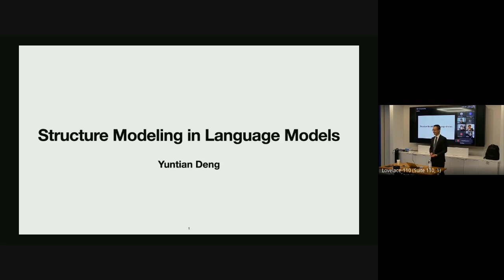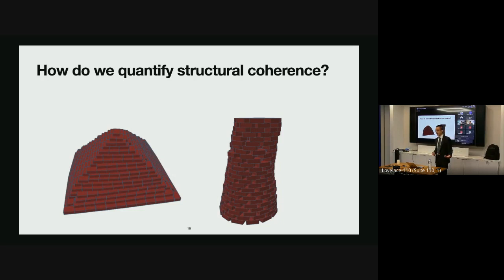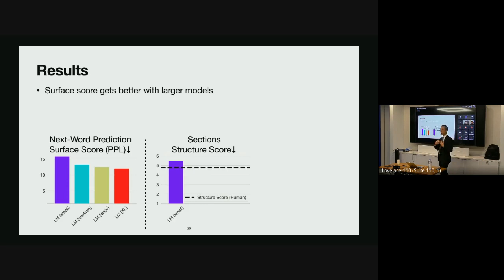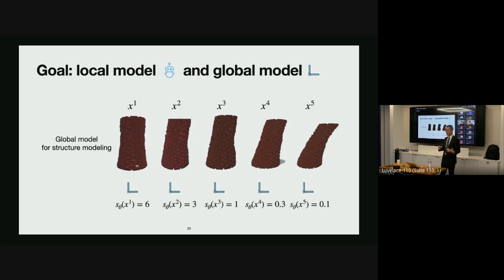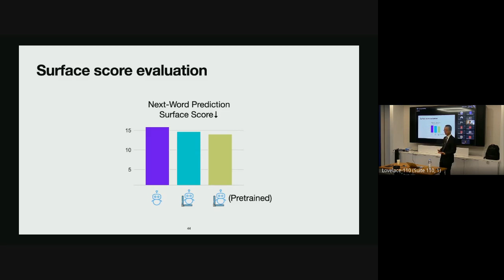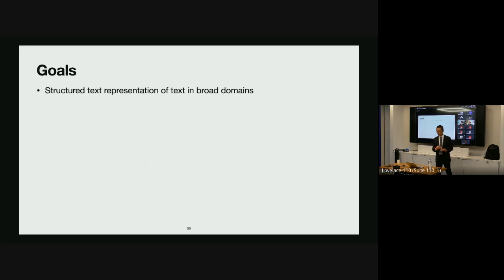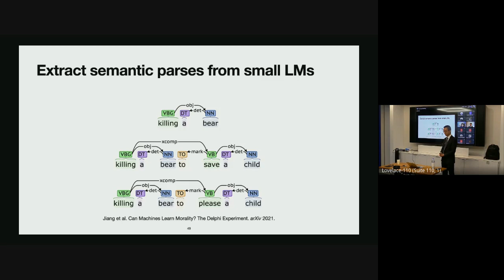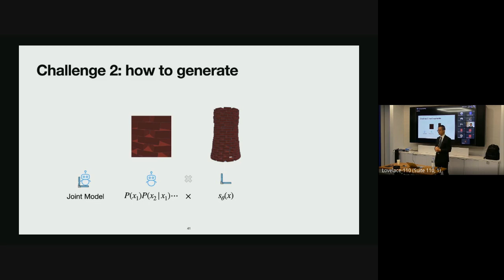Structure Modeling in Language Models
Abstract: We are approaching a future where text generation technologies will allow us to generate texts that are not only fluent at a surface level, but also coherent in their overall structure. To enable this future, my research
focuses on evaluating and improving structure modeling in language models. In the first part of this talk, I will introduce a method for quantifying structural coherence in language models. This method extracts structures by projecting data into a latent space of interest and then compares the structures in model generations to human-written text. This quantitative measure of structural coherence enables us to identify structural issues in language models and reveals that structural coherence does not fully correlate with surface fluency. In the second part of the talk, I will present my research on improving structure modeling in language models. I will introduce a global model that scores the overall structure of text, in addition to the traditional language model that scores text by scoring each local word. The traditional language model excels at surface-level modeling, while the introduced global model specializes in structure modeling. I will
demonstrate that the proposed model leads to improvements in both local fluency and structural coherence. To conclude, I will outline my future plans to extend my research into extracting structured representations of text using language models. These representations hold the potential to be applied across a wide array of downstream tasks.

Bio:
Yuntian Deng is a PhD student at Harvard University, advised by Professors Alexander Rush and Stuart Shieber. His research focuses on analyzing and improving structure modeling in language models. He is also a key contributor to several open-source projects, including OpenNMT, Image-to-LaTeX, and LaTeX-to-Image.

Yuntian is the recipient of an Nvidia Fellowship, a Baidu Fellowship, and multiple awards for his research, including the University of Chicago Rising Stars in Data Science, the ACL 2017 Best Demo Paper Runner-Up, the ACM Gordon Bell Special Prize for Covid Research, the Impact Award from Argonne National Lab, and
the DAC 2020 Best Paper.